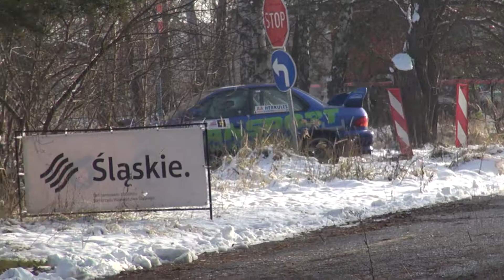Barbórka Śląska 2021 - Krala / Woleński - Subaru Impreza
Barbórka Śląska 2021 - Bartosz Krala / Gabriel Woleński - Subaru Impreza